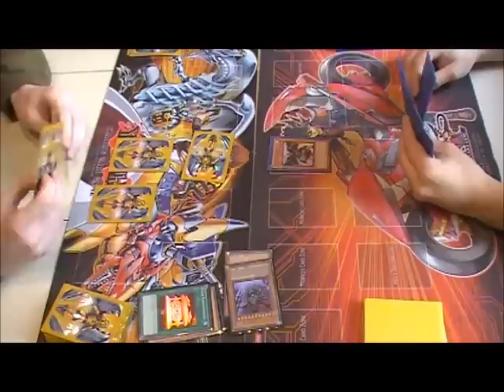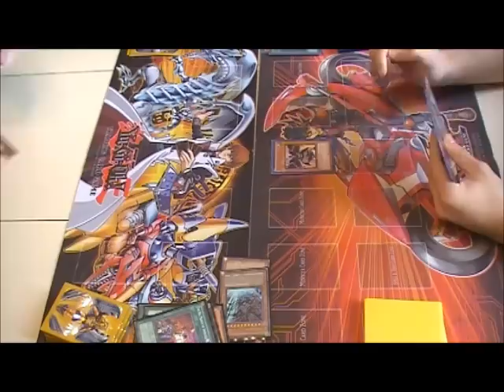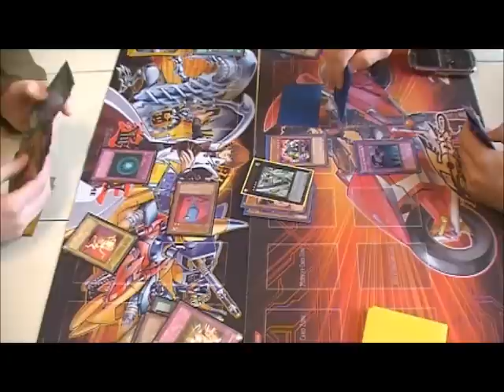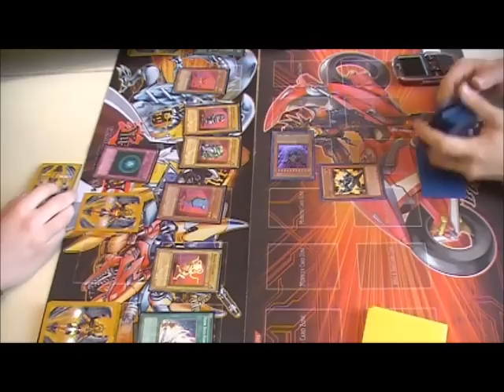Duel Video 52: Random Person 1 (Exodia) vs Mario Filice (T.G. Zombies)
Random Person 1 is playing Ojama-Exodia... I'm playing Tech Genus Zombies. Enjoy!